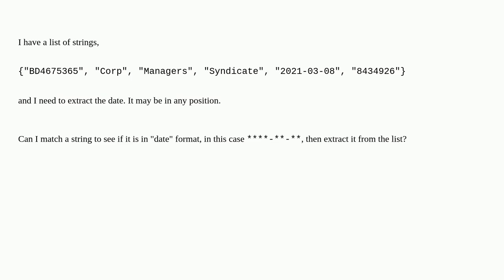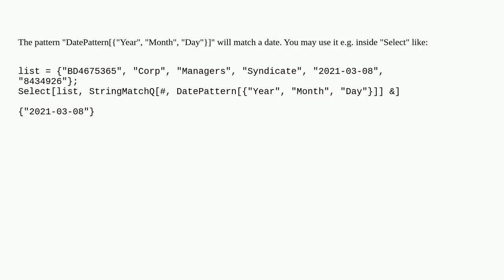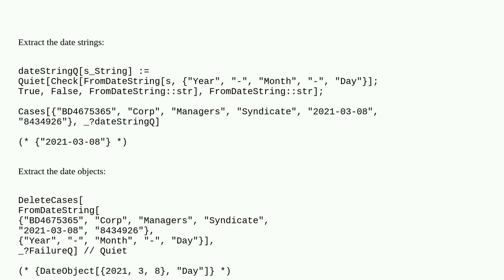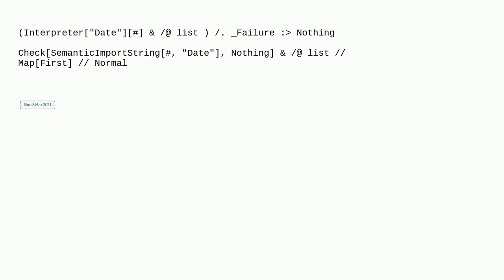Check if a string is a date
A special thanks goes out to the community

  date-and-time list-manipulation filtering